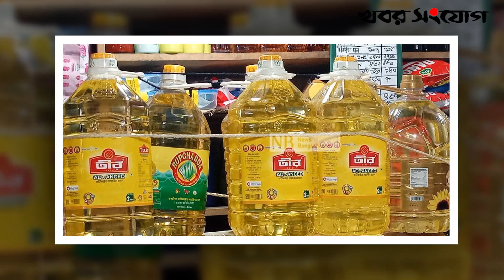ফজলুর রহমান: এক জাদুকরী ব্যবসায়ীর গল্প!